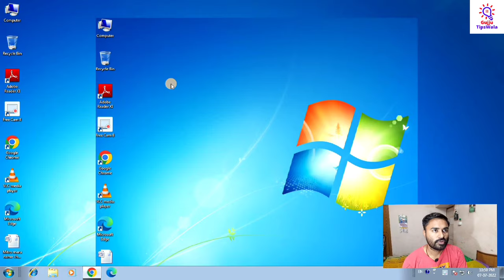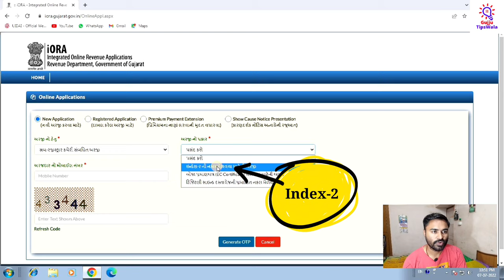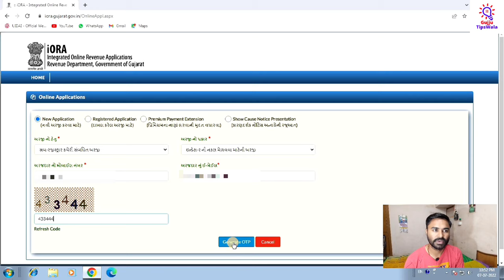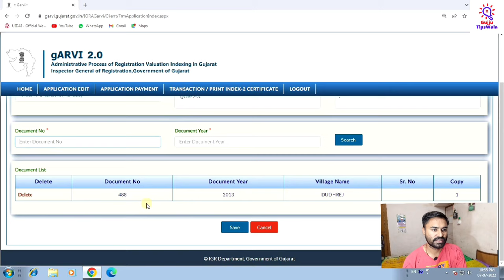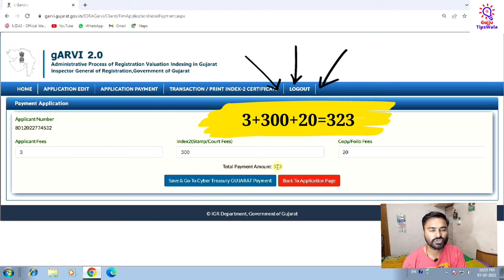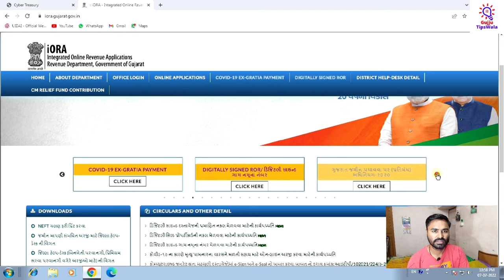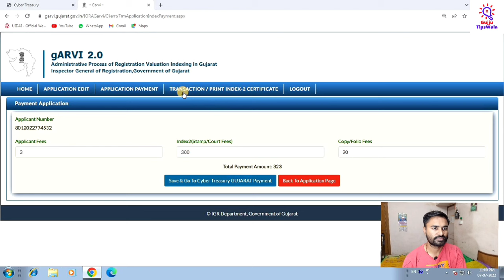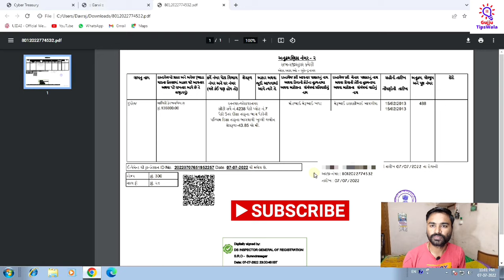દસ્તાવેજ ની ઇન્ડેક્ષ-2 ઓનલાઈન કાઢો - How to Download Index-2 Online in Gujarat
How to Download Index-2 of Registered Sale Deed in Gujarat Online - iORA Gujarat - Garvi Gujarat - દસ્તાવેજની ઇન્ડેક્ષ-2 ઓનલાઈન કાઢો - GujjuTipWala - Encumbrances Certificate Fee Payment Online Application - How to pay Search application fee in Gujarat state iORA Portal.

Hello friends, in this video i will show you how to view or download online index-2 of Register Sale Deed which is Registered in Gujarat state. which can be downloaded from iora.gujarat.gov.in  this will be very useful to public of gujarat state for download by paying rupees 323 by online mode than they can download at their comfort at home or office.